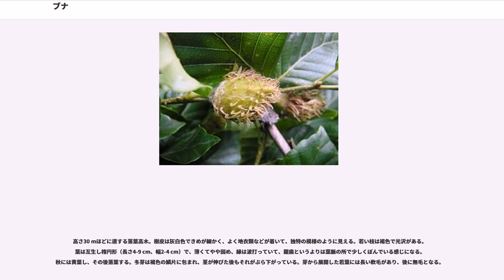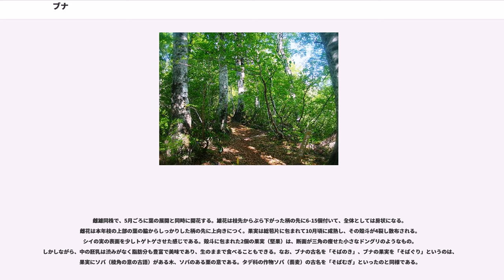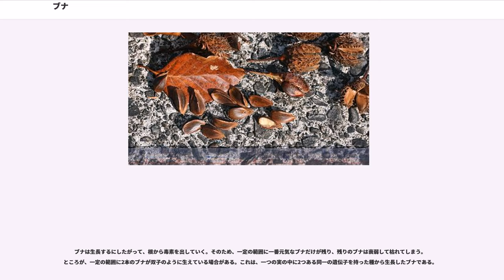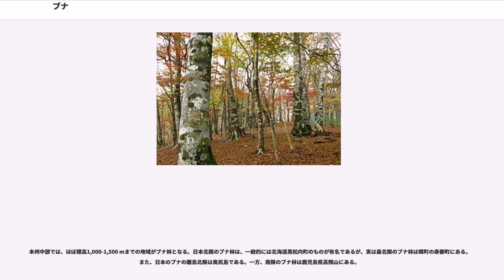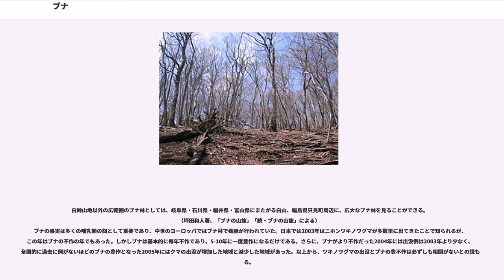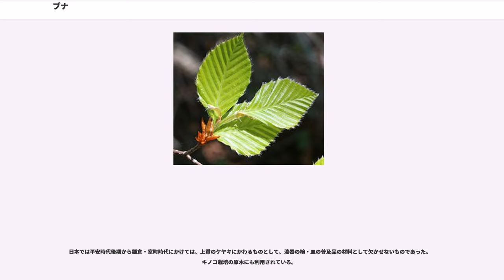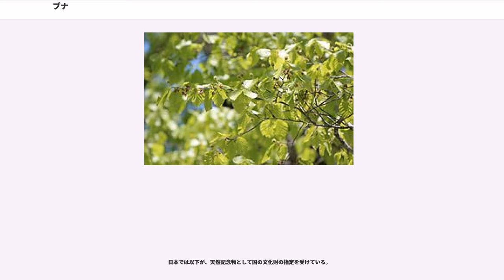ブナ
ブナ（山毛欅、橅、椈、桕、橿
学名： ）は、ブナ科ブナ属の落葉高木。落葉広葉樹で、温帯性落葉広葉樹林の主要構成種、日本の温帯林を代表する樹木。種小名の "crenata" は、「円鋸歯状の」を意味する。

中国語で「山毛欅」とは、本種ではなく中国ブナの一種を指す。「橅」は近年作られた日本文字で、一般に（日本）ブナの意味に使われている。「椈」も中国ではブナの意味は全くなく、檜の意味ならあるが、日本ではブナの意味に使われることがある。別名が、シロブナ、ソバグリ。

木材としてはビーチと呼ぶ。

高さ30 mほどに達する落葉高木。樹皮は灰白色できめが細かく、よく地衣類などが着いて、独特の模様のように見える。若い枝は褐色で光沢がある。葉は互生し楕円形（長さ4-9 cm、幅2-4 cm）で、薄くてやや固め、縁は波打っていて、鋸歯というよりは葉脈の所で少しくぼんでいる感じになる。秋には黄葉し、その後落葉する。冬芽は褐色の鱗片に包まれ、茎が伸びた後もそれがぶら下がっている。芽から展開した若葉には長い軟毛があり、後に無毛となる。

雌雄同株で、5月ごろに葉の展開と同時に開花する。雄花は枝先からぶら下がった柄の先に6-15個付いて、全体としては房状になる。雌花は本年枝の上部の葉の脇からしっかりした柄の先に上向きにつく。果実は総苞片に包まれて10月頃に成熟し、その殻斗が4裂し散布される。シイの実の表面を少しトゲトゲさせた感じである。殻斗に包まれた2個の果実（堅果）は、断面が三角の痩せた小さなドングリのようなもの。しかしながら、中の胚乳は渋みがなく脂肪分も豊富で美味であり、生のままで食べることもできる。なお、ブナの古名を「そばのき」、ブナの果実を「そばぐり」というのは、果実にソバ（稜角の意の古語）がある木、ソバのある栗の意である。タデ科の作物ソバ（蕎麦）の古名を「そばむぎ」といったのと同様である。

ブナは生長するにしたがって、根から毒素を出していく。そのため、一定の範囲に一番元気なブナだけが残り、残りのブナは衰弱して枯れてしまう。ところが、一定の範囲に2本のブナが双子のように生えている場合がある。これは、一つの実の中に2つある同一の遺伝子を持った種から生長したブナである。

温帯の山地に生育する。
ブナは攻撃的な広葉樹と評されるほど、ほとんどどのような土壌でも旺盛に繁茂し、密に茂る樹冠によって他の木々の成長を阻害する。ドイツでは人間が管理せず森の成長を自然に任せた場合、ドイツの大部分はブナ林かブナの混交林になると考えられている。

日本では北海道南部、本州、四国、九州に広く分布し、低山の照葉樹林帯と、亜高山の針葉樹林帯の間にはブナ林が成立する。雪が多い日本海側の山地と、奥羽山脈の背稜近くでは、天然林に近いブナ林が広範囲に広がっていたが、戦後大規模に伐採されてしまった。世界遺産に登録された白神山地のブナ林は、保護運動の抵抗により、まとまった天然林としては最後に残った所である。太平洋側に降りると純林はあまり見られず、ミズナラなど他樹種との混交林を作る。

本州中部では、ほぼ標高1,000-1,500 mまでの地域がブナ林となる。日本北限のブナ林は、一般的には北海道黒松内町のものが有名であるが、実は最北限のブナ林は隣町の寿都町にある。また、日本のブナの離島北限は奥尻島である。一方、南限のブナ林は鹿児島県高隈山にある。

白神山地以外の広範囲のブナ林としては、岐阜県・石川県・福井県・富山県にまたがる白山、福島県只見町周辺に、広大なブナ林を見ることができる。（坪田和人著、「ブナの山旅」「続・ブナの山旅」による）
ブナの果実は多くの哺乳類の餌として重要であり、中世のヨーロッパではブナ林で養豚が行われていた。日本では2003年はニホンツキノワグマが多数里に出てきたことで知られるが、この年はブナの不作の年でもあった。しかしブナは基本的に毎年不作であり、5-10年に一度豊作になるだけである。さらに、ブナがより不作だった2004年には出没例は2003年より少なく、全国的に過去に例がないほどのブナの豊作となった2005年にはクマの出没が増加した地域と減少した地域があった。以上から、ツキノワグマの出没とブナの豊不作は必ずしも相関がないとの説もある。

ブナの葉にはタマバエ科の昆虫による虫こぶがつきやすく、26種の虫こぶが知られている。葉の分解は非常に緩慢であり、その分解が細菌によってなされる環境では土壌は改善されるが、主にキノコによって分解される環境では酸性の粗腐植が作られ、他の土壌生物の土壌を改善...